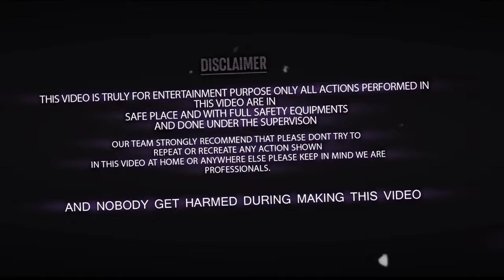Gorilla Bond ने किया बुरा हाल 😂 -Splandor पर पड़ी भारी? | Fewikwik Vs Splandor | Fevikwik Vs Tyres